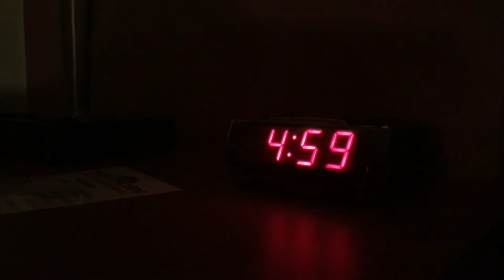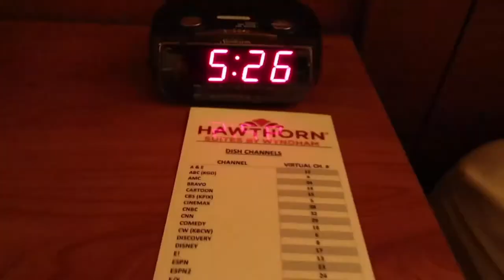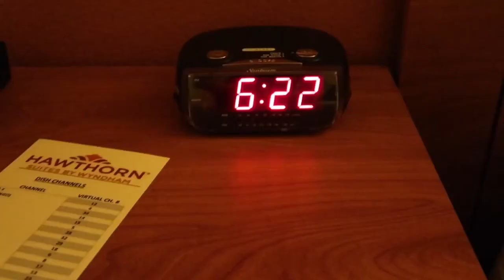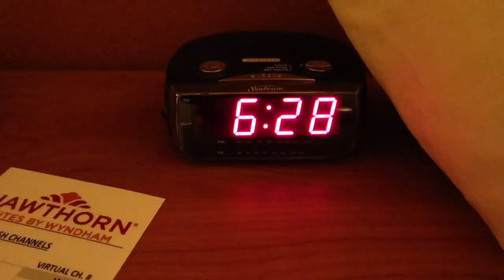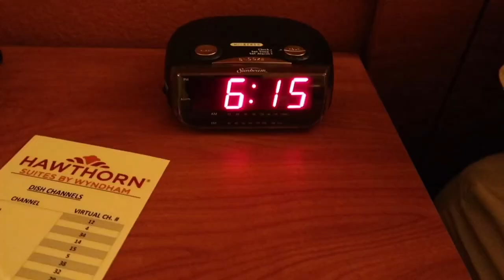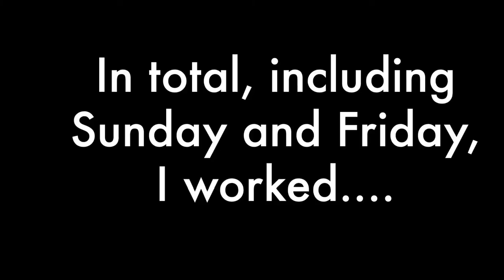The reality of traveling for work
This was a hell of a week. I traveled to Oakland for a week long business trip. It was a long week. I worked 85 hours. Here is the reality of a business trip!

DESCRIPTION:
I don’t travel for work that often but when I do the trips are intense. This week I left Sunday morning at 6 am and came back Friday night at midnight. I went to Oakland California to start a bit project. I worked 15 hour days the majority of the time I was there. I brought my drone just in case I had some extra time. Well there was no chance that was going to happen. I documented what a true work trip feels like. Here is what you would expect a solid work trip to be like.

EQUIPMENT:

Cameras:
Panasonic Lumix G7:

Drone:
DJI Phantom 3 Professional:

Tripod:
Joby Action Tripod

Camera Microphone:
Comica CVM-VM10II Full Metal Compact Mic